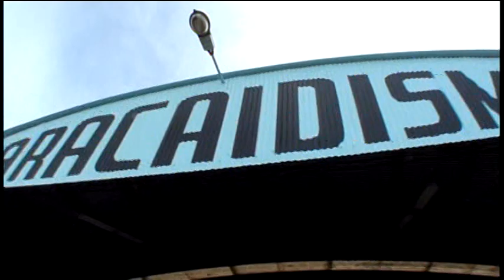Tandem @Lobos, Salto de Bautismo!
Salto: 3000mts de altura
Velocidad en caida libre: 200km/h
Adrenalina: 100%
Felicidad: 311%
Aterrizaje: la proxima sera